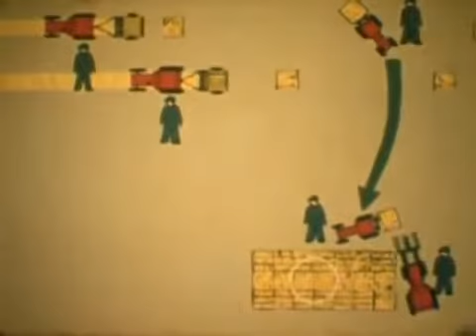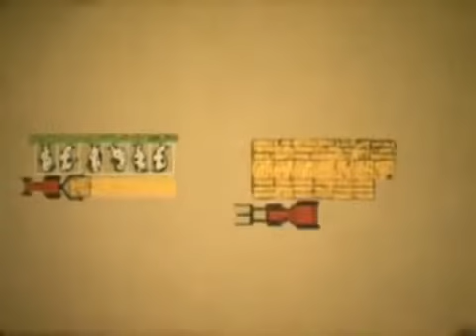Zbiór słomy i siana prasą zwijającą cz 2|*Kiedyś to było*|GR Chełchy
A to już drugi i ostatni odcinek(zbioru słomy i siana prasą zwijającą) . Pokazuje on jak kiedys to było ze zbiorem  siana i słomy prasą zwijającą.